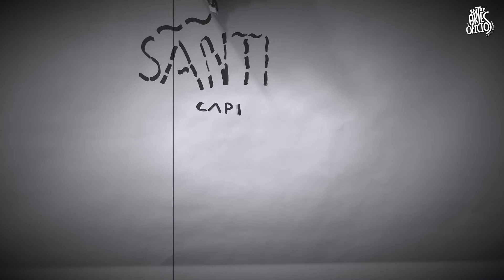Memoria de mi barrio: sexualidades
¿Alguna vez has querido producir un cortometraje? el guión es uno de los primeros pasos para la realización de piezas cinematográficas conoce dos de los puntos básicos junto a la tallerista Tania Acosta quien nos comparte un clip que retoma estos elementos.
Taller: Memoria de mi barrio: sexualidades
Tallerista: Tania Acosta Ayala
PILARES La Fortaleza
📍 Calle Oriente 116 esq. Juan Carbonero, col. Gabriel Ramos Millán, alcaldía Iztacalco
🗓L y MIÉ ⏰11:00 a 13:30
PILARES Zapata Vela
📍 Calle Lenguas Indígenas esq. Sayulteca, col. Zapata Vela, alcaldía Iztacalco
🗓L y MIÉ ⏰16:00 a 18:30